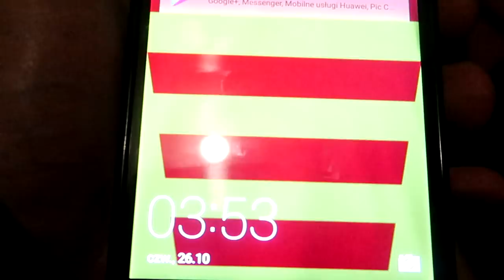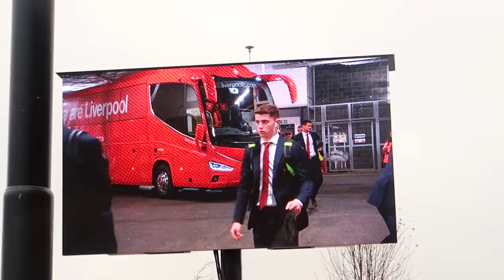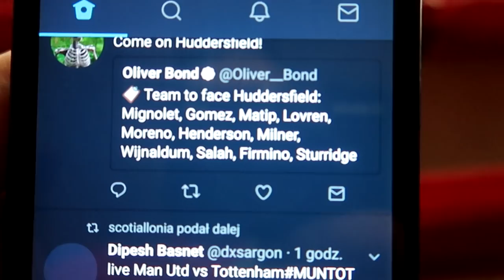BYŁEM NA MECZU LIVERPOOLU NA ANFIELD!